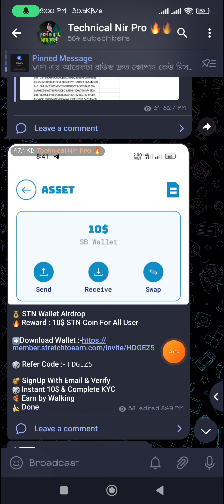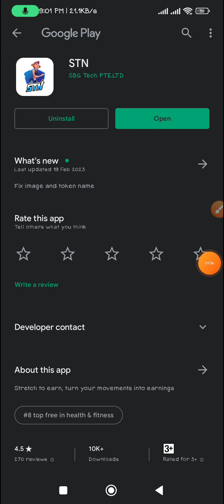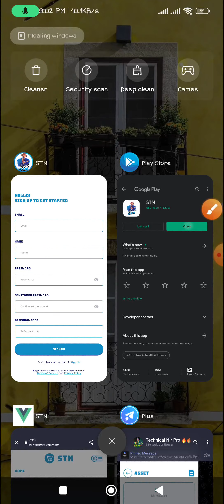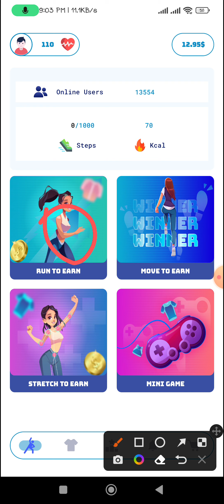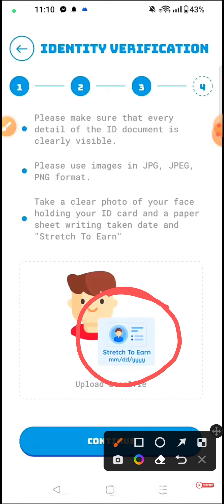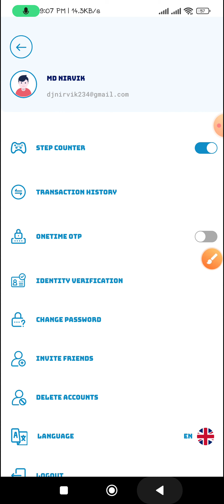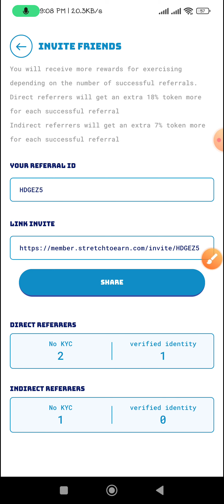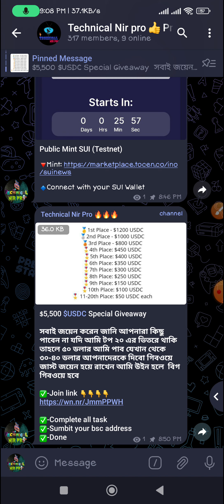Instant Payment 10$ STN Token | STN Stretch To Earn | STN token withdrow & Live Kyc | mxc listed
* ইনকাম করুন *
* কোন রকম কাজ ছাড়াই ঘুমিয়ে ইনকাম